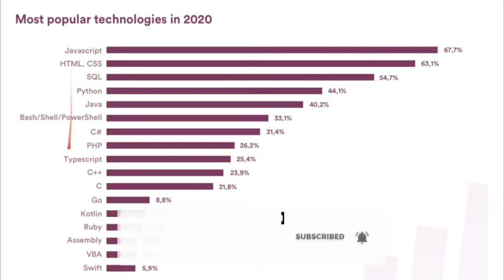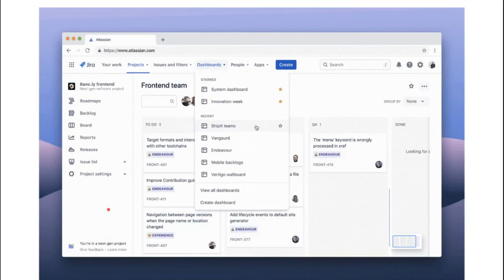2020 INTERESTING FACTS IN SOFTWARE DEVELOPMENT | HELPFUL INFORMATION FOR EVERY SOFTWARE DEVELOPER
2020 INTERESTING FACTS IN SOFTWARE DEVELOPMENT | HELPFUL INFORMATION FOR EVERY SOFTWARE DEVELOPER